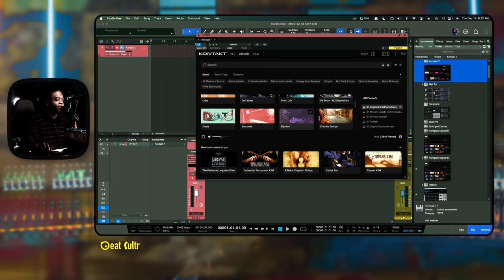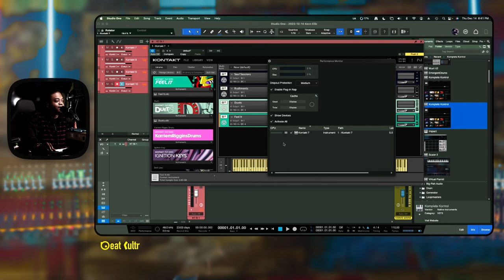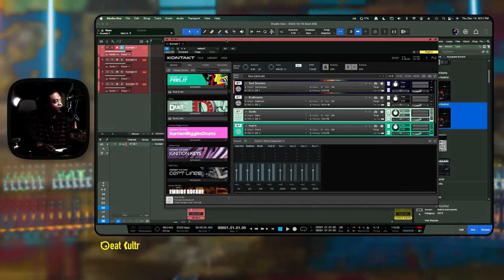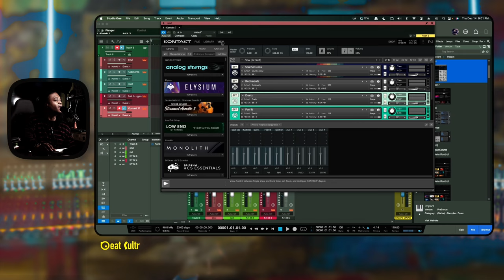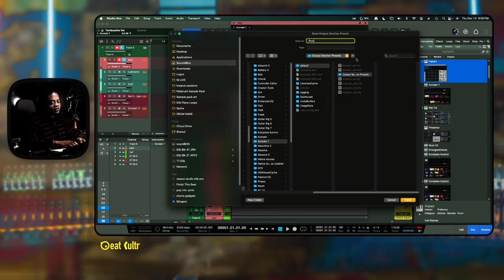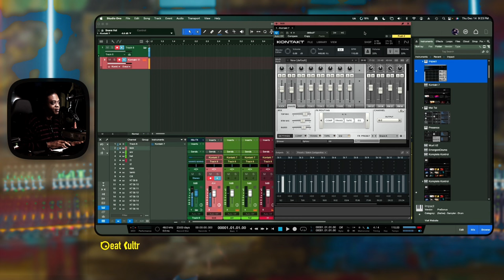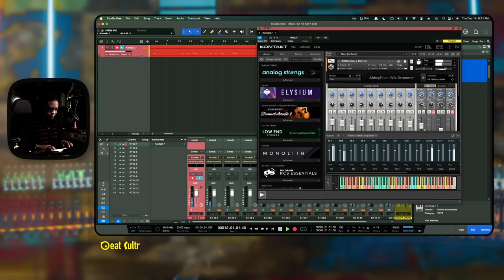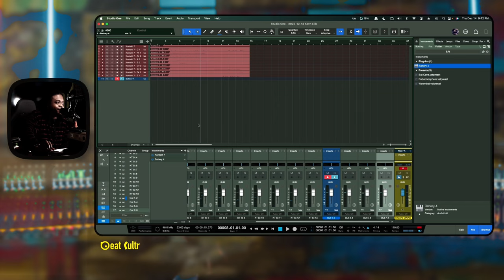Kontak 7 Routing in Studio One 6 (📢Update) - Thorough Breakdown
Time Stamps:
00:00:00 Intro
00:00:42 Briefs on Kontakt 7
00:04:22 Selecting Instruments Inside Kontakt Player
00:12:45 Routing The Instruments To Outputs
00:29:05 Routing Studio Drums In Kontakt 7
00:55:55 Explode To Pitches - Preferred Method of Midi Separation (studio one feature)
01:02:19 Routing Battery 4 In Studio One 6

Beat Make Essentials⤵️